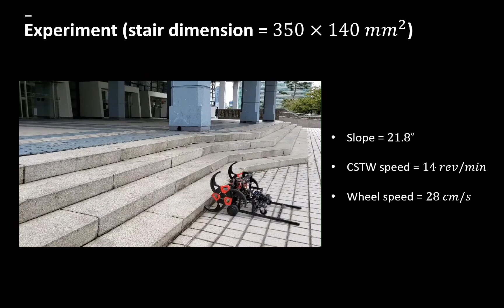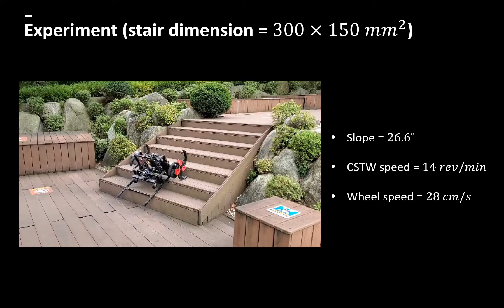LEVO: Mobile robotic platform using wheel-mode switching primitives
By Donghan, Jeongpil, and Younghwan